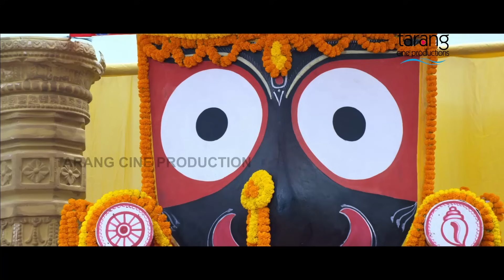Jaga Hatare Pagha | Rakhile Sia Mariba Kia HD Video Song | Anubhab Mohanty, Jhilik Bhattacharjee